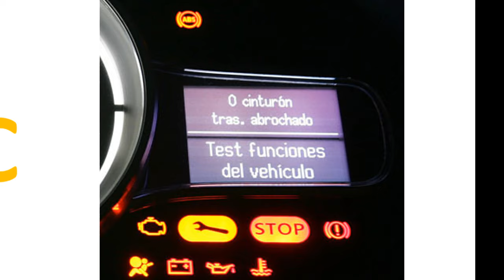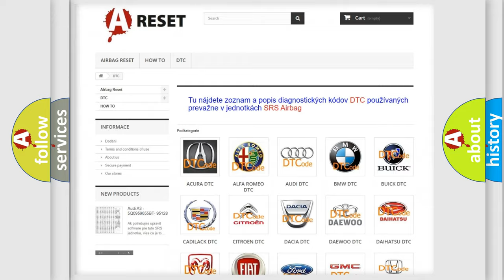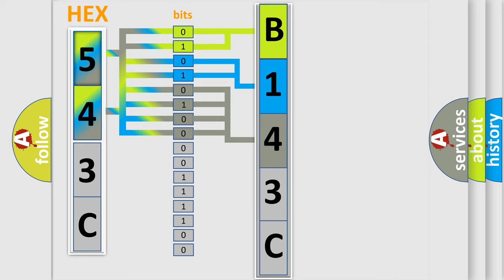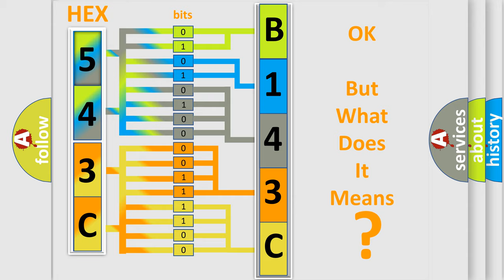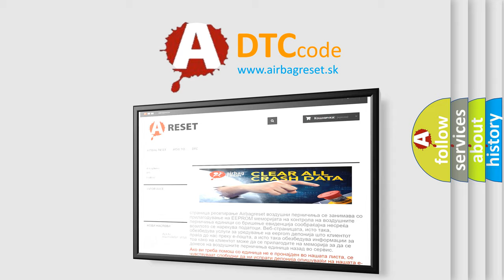DTC Jeep B143C-12 Short Explanation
Contents:
0:21 Basic DTC analysis according to OBD2 protocol standard.
1:48 Insight into programming
2:58 A diagnostically understandable description of the Diagnostic Trouble Code
3:05 Basic error definition

Make:
Jeep
Code:
B143C 12
Definition:
Brake Pedal Position Sensor - Circuit Short To Battery
Description:
Anti-lock Brake System (ABS) Module detects a short from the Brake Pedal Position (BPP) Sensor.
Cause:
BRAKE PEDAL POSITION (BPP) SENSOR IMPROPERLY INSTALLED, DAMAGE OR MECHANICAL FAILURE(B237) BPP SENSOR SUPPLY CIRCUIT SHORTED TO VOLTAGE(B137) BPP SENSOR SIGNAL CIRCUIT SHORTED TO VOLTAGE(B937) BPP SENSOR RETURN CIRCUIT SHORTED TO VOLTAGE(B937) BPP SENSOR RETURN CIRCUIT OPEN OR HIGH RESISTANCE(B237) BPP SENSOR SUPPLY CIRCUIT SHORTED TO THE (B137) BPP SENSOR SIGNAL CIRCUITBRAKE PEDAL POSITION (BPP) SENSORANTI-LOCK BRAKE SYSTEM (ABS) MODULE
Failure Type: